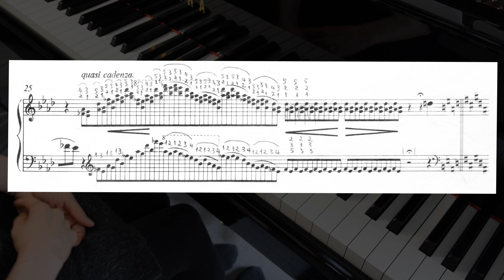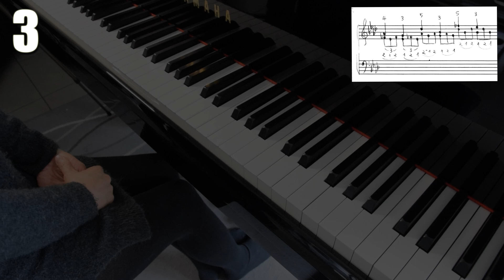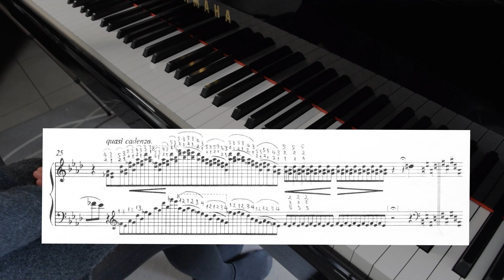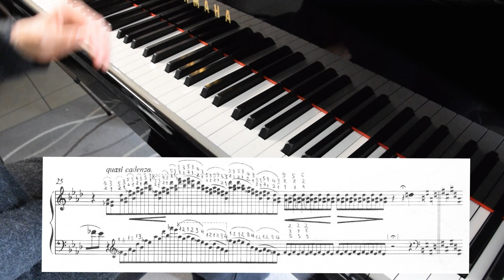➁リスト愛の夢よりワンポイントレッスン！難しいパッセ－ジの練習方法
リスト愛の夢ワンポイントレッスン➁
難しいパッセ－ジの練習方法

Liszt Liebestraum One point lesson⑵

前回に続きリスト愛の夢から難しいパッセ－ジの練習方法を解説します。

指遣いも示しておきましたので参考にしてください。
まずは試してみてください。
感想を教えてくださいね！
練習方法の疑問などすべてお答えします。

Continuing from the previous video, I will explain how to practice the difficult passages from the dream of love LISZT

I have also shown the fingerings for your reference.
Please try it first !!
I will answer all your questions about how to practice.

I hope this will be helpful to you!!

L'un des morceaux les plus célèbres, le Rêve d'amour de Liszt, est joué par de nombreuses personnes ! Je vais décomposer ce passage difficile et vous montrer comment le pratiquer correctement. Je vous ai également mis les doigtés pour que vous puissiez vous y référer. Essayez-les et dites-moi ce que vous en pensez ! Je répondrai à toutes vos questions et à tous vos doutes.

Your followings, likes and comments encourage me every day 💖
Thank you for all you do for that !

皆さんのフォローやいいね、コメントに毎日励まされています😍

piano Tomomi Le Guinio

オンラインピアノレッスン
動画添削レッスン（new!）
レッスン枠に空きができ次第、単発でも受け付けています。
具体的な練習方法をどんどん伝授いたします。
問い合わせ、申し込み
(随時受付中)

Online Piano Lesson
Video Correction Lesson (new!)
After analyzing your performance videos
I will teach you more and more specific practice methods.
Questions, applications, etc.